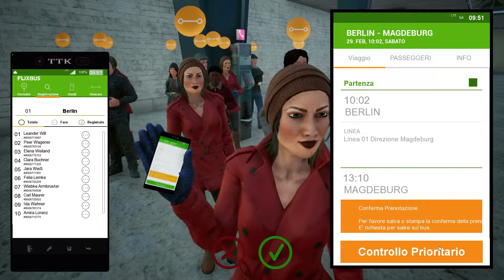#01 AUTISTI DELLA DOMENICA - SERIE DOMENICALE - FERNBUS COACH SIMULATOR ITA